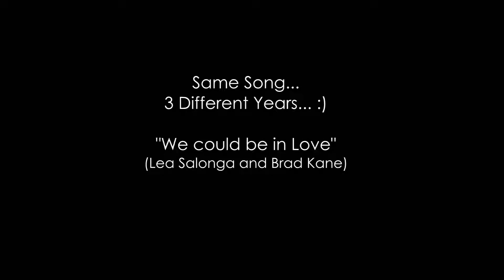Same song, 3 different years..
... randomly arranged; not accurately arranged by year.